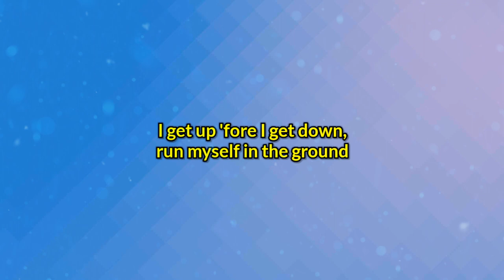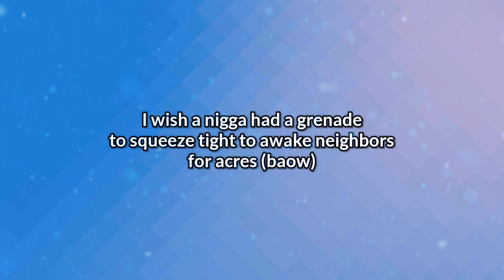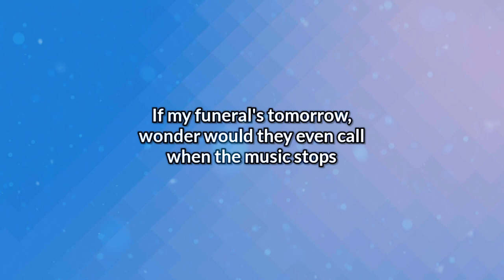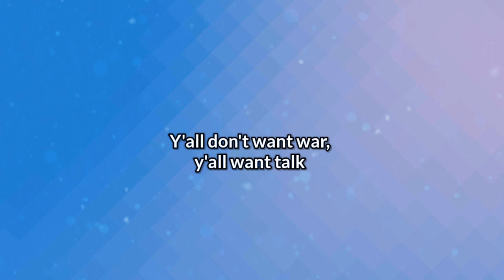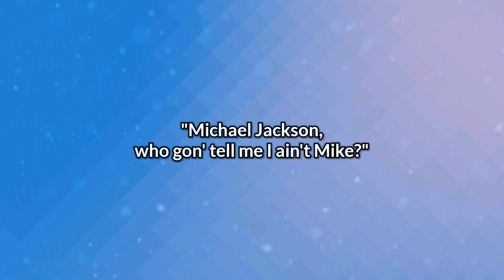Eminem - When the Music Stops feat. D12 (Lyrics)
Lyrics :
Bizarre :
Music, reality, sometimes it's hard to tell the difference
But we as entertainers have a responsibility to these kids
Psych

Eminem :
If I were to die, murdered in cold blood tomorrow
Would you feel sorrow, show love?
Or would it matter?
Could never be the leadoff batter
If there ain't shit for me to feed off
I'm see-saw battling
But there's way too much at stake for me to be fake
There's too much on my plate
I done came way too far in this game to turn and walk away
And not say what I got to say
What the fuck you take me for? A joke? You smoking crack?
'Fore I do that, I'd beg Mariah to take me back
I get up 'fore I get down, run myself in the ground
'Fore I put some wack shit out
I'm tryna smack this one out the park, five-thousand mark
Y'all steady tryna drown the shark
Ain't gon' do nothing but piss me off
Lid to the can of whip-ass, just twist me off
See me leap out, pull the piece out
Fuck shooting, I'm just tryna knock his teeth out (woo)
Fuck with me now, bitch, let's see you freestyle
Talk is cheap, motherfucker, if you're really feeling froggish, leap
Yo Slim, you gon' let him get away with that?
He tried to play you, you can't let him 'scape with that
Man, I hate this crap, this ain't rap
This is crazy the way we act
When we confuse hip-hop with real life when the music stops

Swifty McVay :
Ain't no way of getting rid of McVay
If so, you would've tried
The only way I'm leaving this bitch is suicide
I have died clinically, arrived back at my enemy's crib with Hennessey
Got drunk then I finished him
I'm every nigga's favorite archenemy
Physically fitted to be the most dangerous nigga with beef
I spark willingly with a Dillinger in the dark diligently
I'm not what you think, I appear to be fucked up, mentally endangered
I can't stay away from a razor, I just want my face in a paper
I wish a nigga had a grenade to squeeze tight to awake neighbors for acres (baow)
I murder you
I gauge and have me turn into a mad man, son of Sam, bitch, I'm surgical
I'm allergic to dying, you think not? You got balls?
We can see how large when the music stops

Kon Artis :
I was happy having a deal at first
Thought money would make me happy
But it only made my pain worst
It hurts when you see your friends turn their back on you, dawg
And you ain't got nothing left but your word and your balls
And you're stressed from the calls of your new friends
Beggin' with they hands out
Checking for your record when it's selling
When it ain't, that's the end, no laughs, no friends, no girl
Just the gin you drink 'til your car spin, you think "Damn!"
When you slam into the wall and you fall out the car
And try to crawl with one arm
I'm 'bout to lose it all in a pool of alcohol
If my funeral's tomorrow, wonder would they even call when the music stops

Kuniva :
Let's see how many of your men loyal
When I pull up looking for you
With a pistol sippin' a can of Pennzoil
I'm revved up, who said what would lead bust?
Your head would just explode with red stuff
I'm hand cuffed tossed in the paddy wagon
Braggin' about how you shot it like a coward
Bullets devoured you, showered you niggas
If I was you niggas, I'd run while given a chance
Understand I can enhance the spirit of man
Death itself, it can't hurt me
Just the thought of dying alone that really irks me
You ain't worthy to speak thoughts of cheap talk
Be smart and stop tryna walk how G's walk before we spark
Hug the floor while we playin' tug-o-war with your life
Fuck a tour and a mic
I'd rather fuck a whore with a knife
Deliver that shit the coroner's like
You hype, poppin' shit in broad daylight
Nigga, you're a goner at night (when the music stops)

Proof :
Instigators, turn pits in cages
Let loose and bit the neighbors, wrist to razors
Y'all don't want war, y'all want talk
In the dark, my dogs all bark like, "Woof"
Proof, nigga I'm a wolf, get your whole roof
Caved in like reindeer hooves
Stomp the booth, shake the floor tiles loose
The more y'all breathe, shit, the more I moves
It's Hill Street, this is hardcore blues
Put a gun to rap, check in all our dues (nigga)
Or make the news, betcha all y'all move
When the Uzi pop, you better drop when the music stop

Bizarre :
Music has changed my life in so many ways
Brain's confused, been fucked since the fifth grade
LL told me to rock the bells
N.W.A said, "Fuck the police, " now I'm in jail
'93 was strictly R&B
Fucked up hair cut, listened to Jodeci
Michael Jackson, who gon' tell me I ain't Mike?
Ass cheeks painted white, fucking Priscilla tonight
Flying down Sunset smoking crack
Transvestite in the front
Eddie Murphy in the back

Source       : LyricFind
Songwriter : Denaun M Porter / Deshaun Dupree Holton / Marshall B Mathers / Ondre C Moore / Ronald Feemster / Rufus Johnson / Von M Carlisle